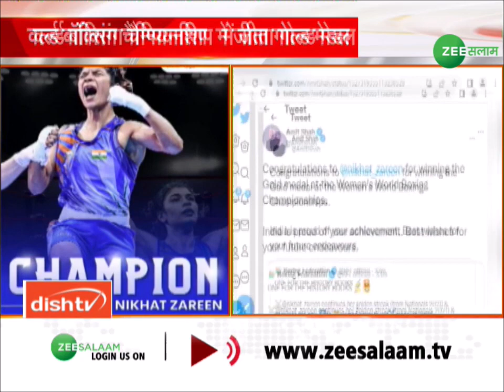Nikhat Zareen Won Gold Medal | निख़त ज़रीन ने इस्तांबुल में लहराया तिरंगा,जीता स्वर्ण पदक | Istanbul